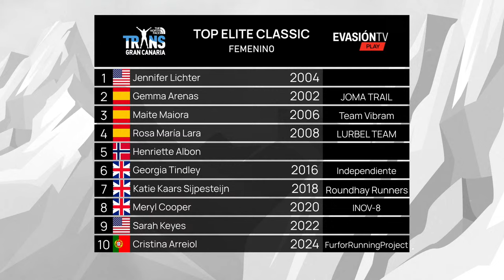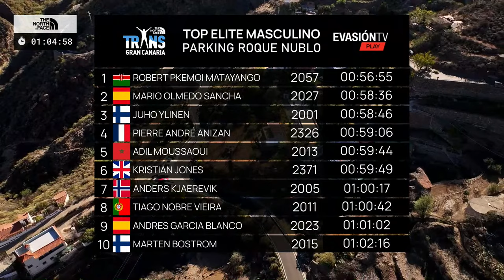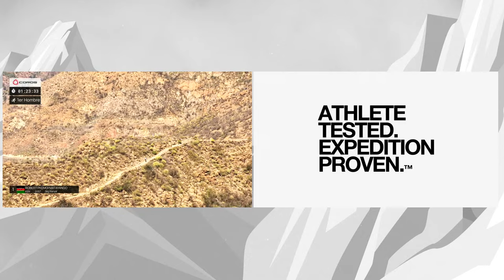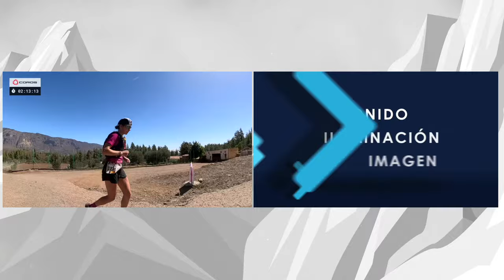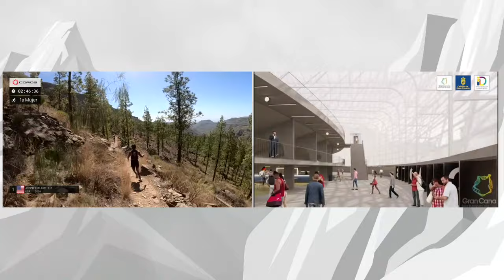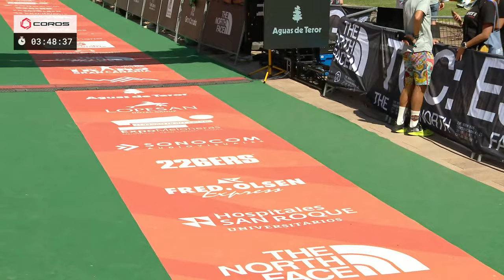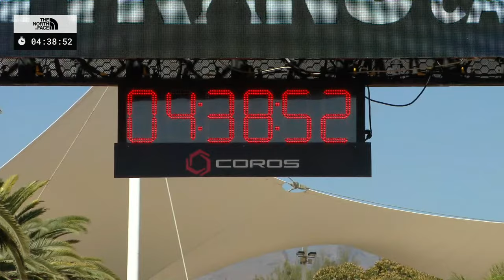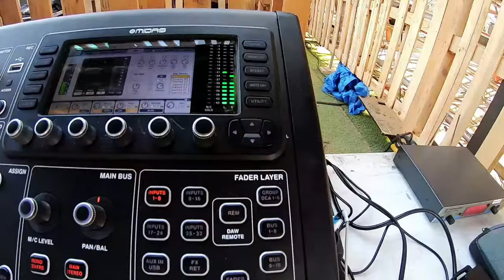LIVE TRANSGRANCANARIA 2024 - MARATHON